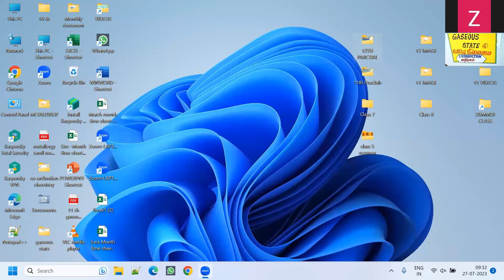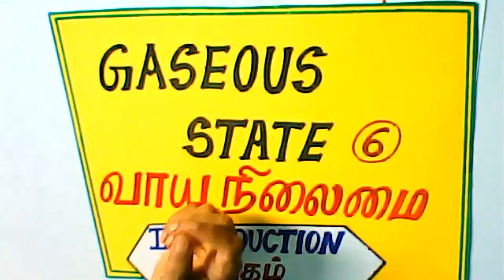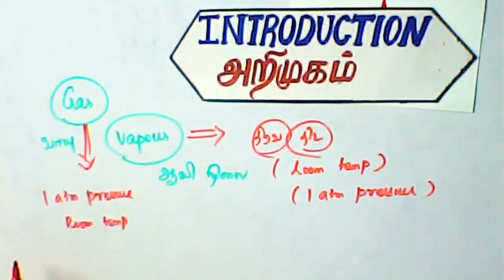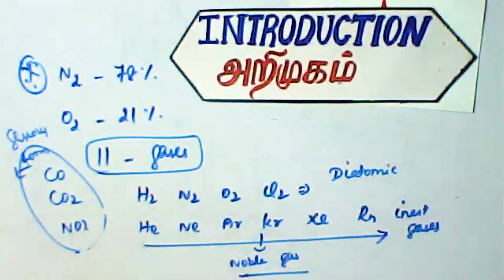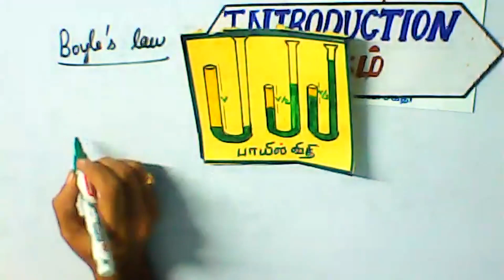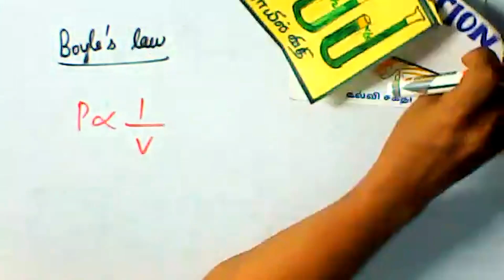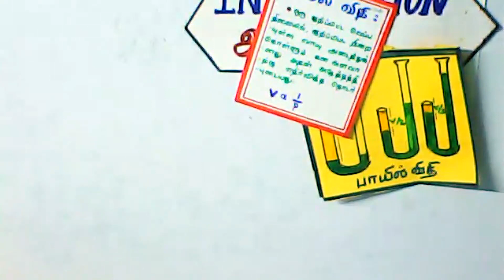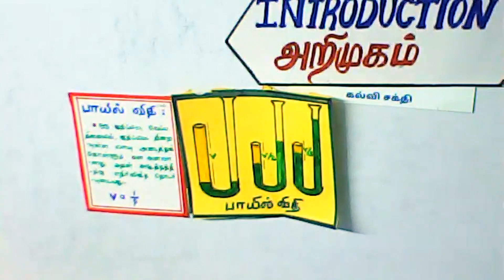(11th Chemistry TN) Introduction/அறிமுகம்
Introduction/அறிமுகம்